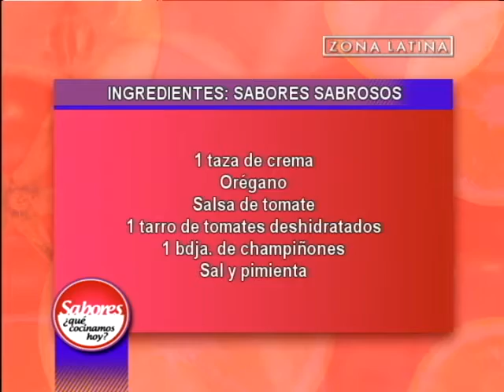Ingredientes de Tacitas de Tocino: Sabores ¿Qué cocinamos hoy? // Zona Latina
No te pierdas la repetición de Sabores Sabrosos hoy a las 17:00 horas por Zona Latina. Anota los ingredientes a continuación.